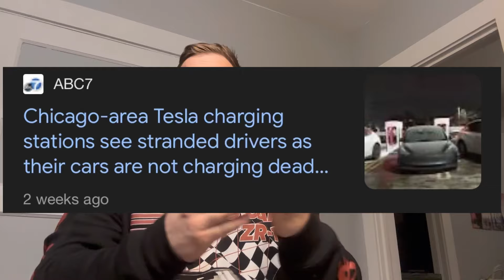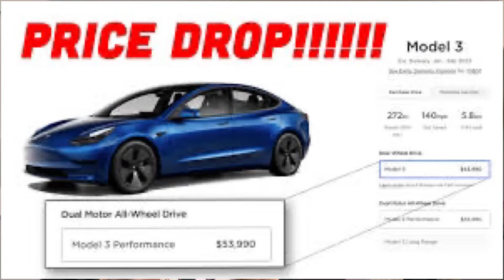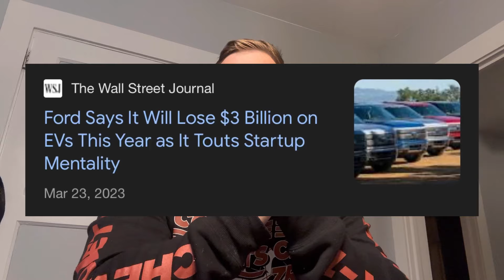Tesla And EV Sales Are Down Because Of This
EV  and Tesla sales are down because of these reasons mentioned in my video.

$fasteddie7725

 my-store-b964ef
Reach me with an inquiry by email.
Reach me by email if you would like to sponsor me or do a review or a promotion.

Shop at Our True God with my link below to get the best Christian apparel , hats, decals and jewelry 👇👇👇👇👇👇

Use my link below to sign up with Robinhood and by using my link you will get free stock

Join Robinhood with my link and we'll both get a free stock 🤝

 Check out my trucking vlogs and videos for truckers and people interested in trucking below👇👇👇👇👇👇👇👇👇👇👇👇

UCAFU2KnXqDRKsZQ2bDPfn3A?sub_confirmation=1

Hey! Try it using my code and you’ll get $5. KXCCJBS